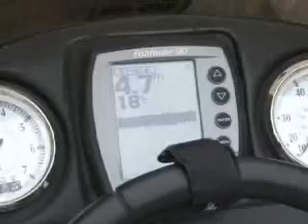Pesca Dinâmica - Sensacional pescaria de traíras na represa do Vossoroca - Parte 1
Sensacional pescaria de traíras na represa de Vossoroca em Tijucas do Sul - PR- Parte 1 - Programa Pesca Dinâmica na TV, a melhor alternativa em programas de dicas de pesca para o pescador.